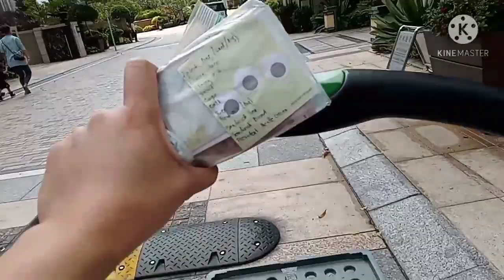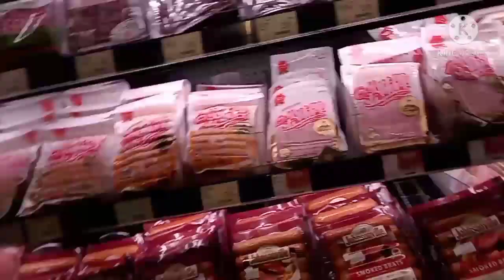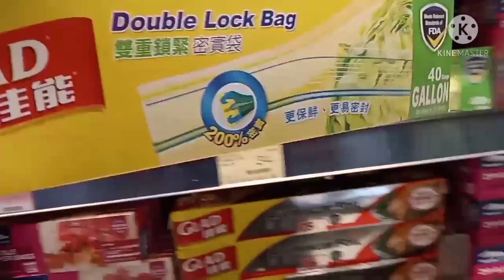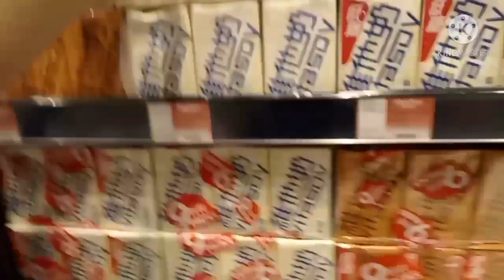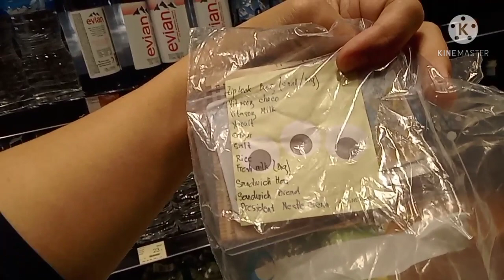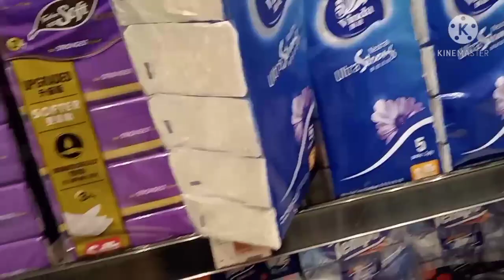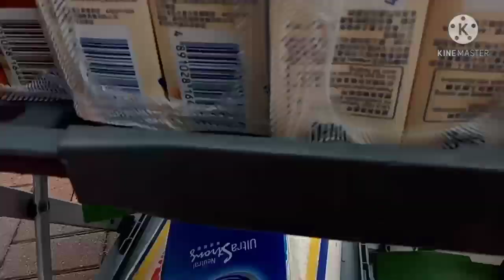Today's market day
Weekly ako nagmamarket dito sa labas Ng village namin, happy market day,